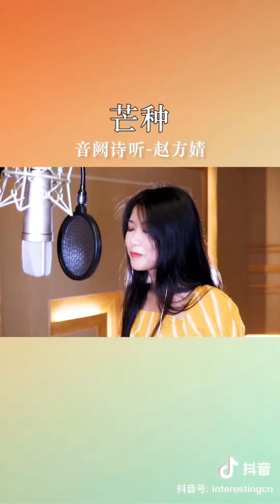【抖音】音阙诗听/赵方婧 -芒种 原唱古风曲 抖音翻唱 一想到你我就...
0:00 - 赵方婧
0:28 - Superluckyqi
0:42 - 江灿Zzang
0:59 - 锦零
1:25 - 朱康伟
1:48 - 糯米Nomi